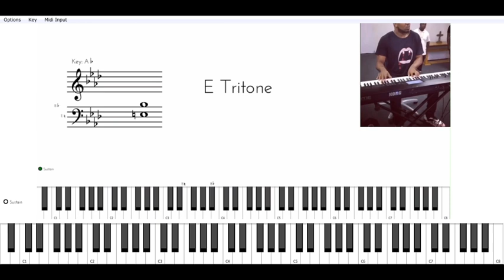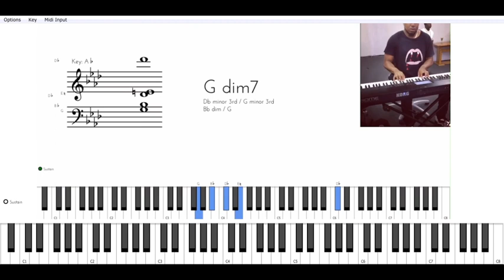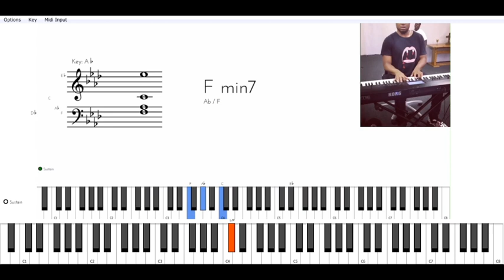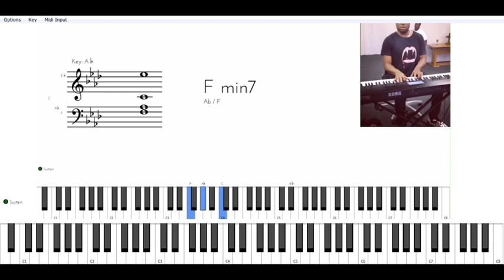Tutoriel complet d'explication de la Vidéo de "James Douglas"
Comme promis vous avez la vidéo d'explication détaillée de tout ce que James Douglas a joué.